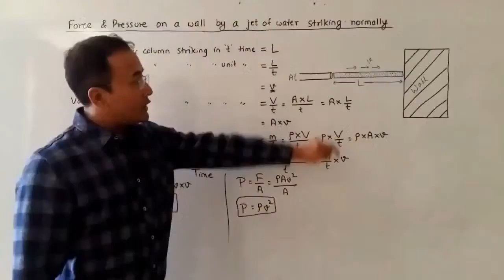TEDcast with Mr. Sajit Chandra Shakya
TEDcast is an interactive live idea-sharing session, initiated by TEDxMaitighar. In this series, we plan to invite personalities to impart ideas on their distinct fields.